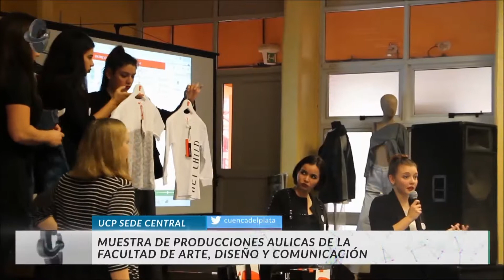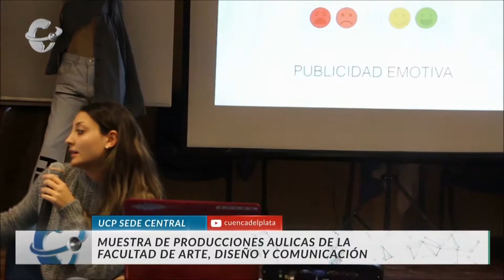Programa Mundo Cuenca - Muestra de Producciones Aulicas